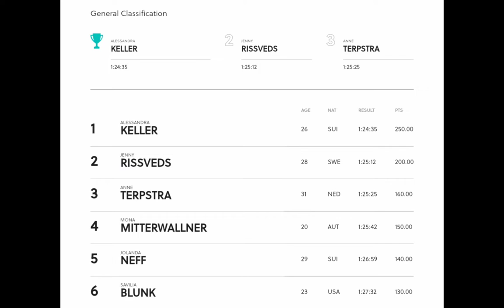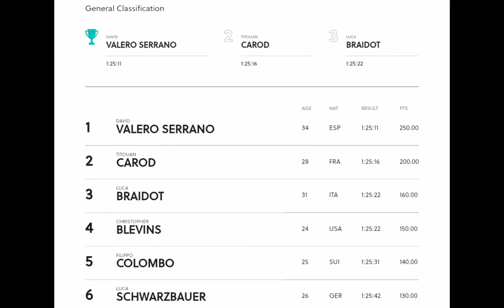Alessandra Keller Wins | 2022 Snowshoe MTB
Classification

1 KELLER Alessandra (THÖMUS MAXON)
2 RISSVEDS Jenny (TEAM 31 IBIS CYCLES)
3 TERPSTRA Anne (GHOST FACTORY RACING)
4 MITTERWALLNER Mona (CANNONDALE FACTORY RACING
5 NEFF Jolanda (TREK FACTORY RACING XC)
6 BLUNK Savilia
7 BATTEN Haley (SPECIALIZED FACTORY RACING)
8 GIBSON Gwendalyn (NORCO FACTORY TEAM)
9 BOHÉ Caroline (GHOST FACTORY RACING)
10 COURTNEY Kate (SCOTT-SRAM MTB RACING TEAM)

Music
1.
2. Splice app (GoPro)
3. Bloomer
4. Swallow

2022年冬季奥运会